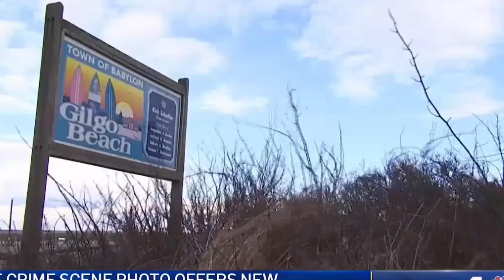CRAZY! Belt Found at Crime Scene With Initials | Rex Heuermann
Todays video is about the serial killer caught in Gilgo, long island.

Samurai - Tunetank

Chapters